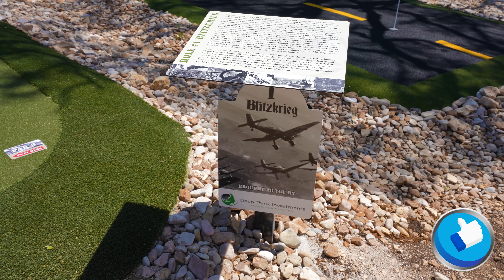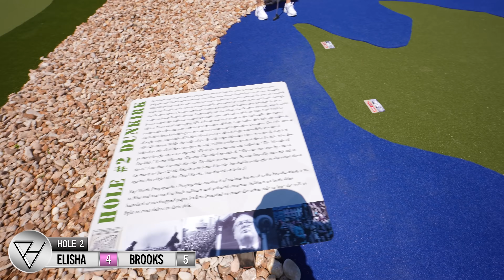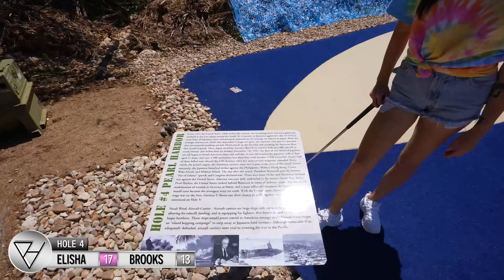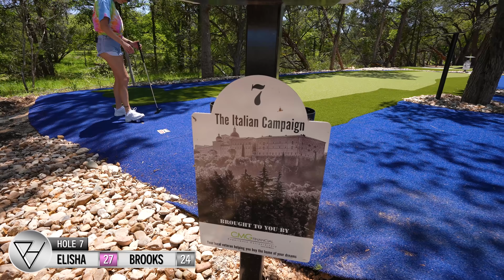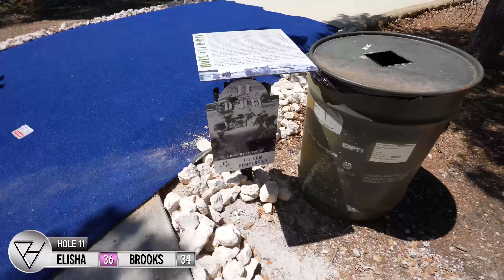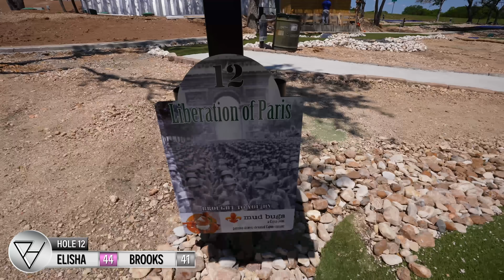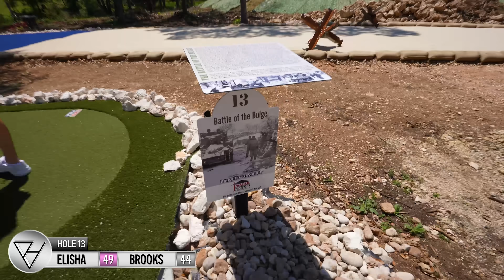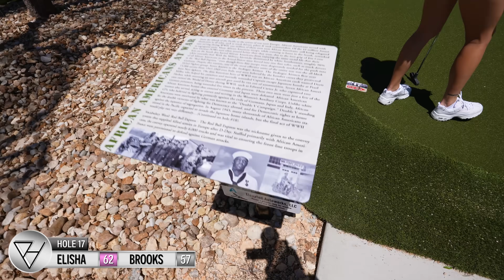The WORLD'S HARDEST Mini Golf Putting Course! - CRAZY Tough!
We are playing the mini golf putting course at Memorial Mini Golf & Museum in Buda, TX. This is quite possibly the hardest mini golf putting course in the world! We have never played a mini golf putting style course like this, and it is incredibly challenging without having walls to rebound off of. How well do you think you could do at a mini golf course like this? Could you get a mini golf hole in one here somehow?